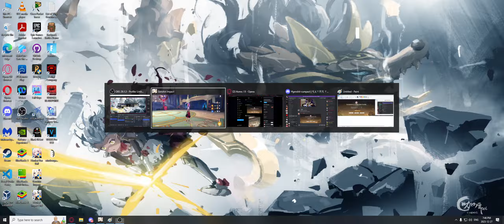Weakest Noelle Main